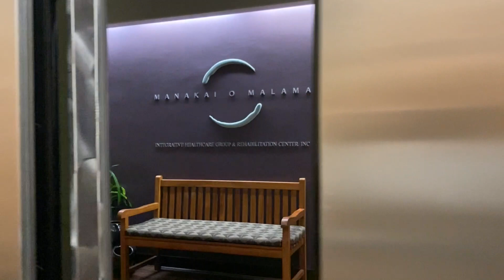Secret Hawaii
manakai o malama is my dr. office and I love them so much i made them a video haha